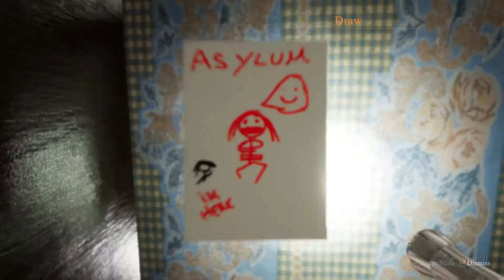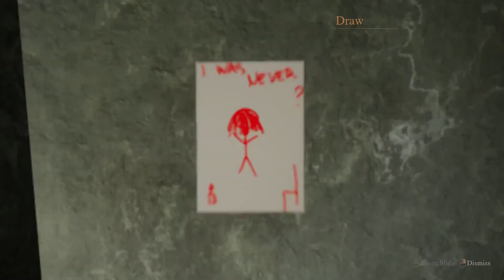Memories Of Loneliness Full Game FHD PC 2021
Memories Of Loneliness is a short story of psychological horror, where you have to find out what happened.